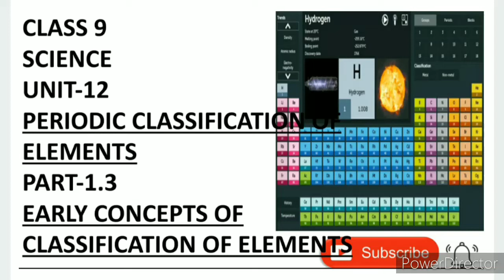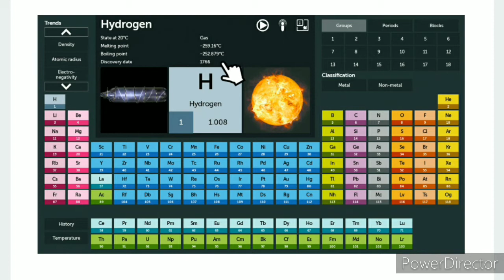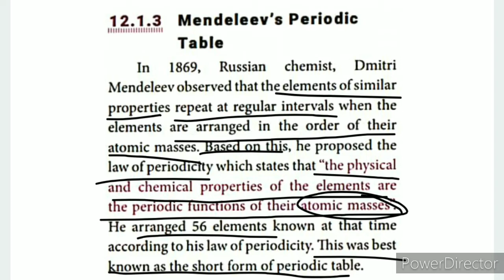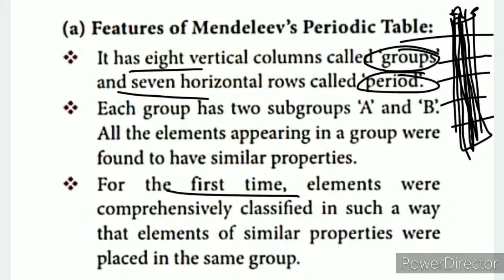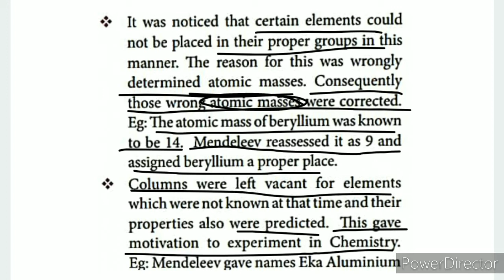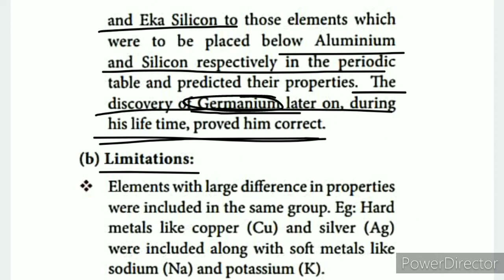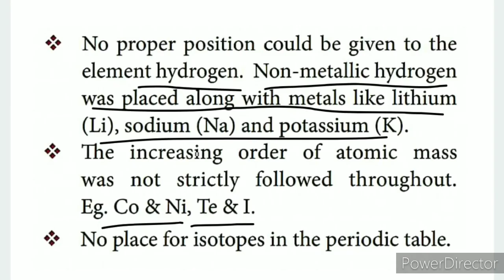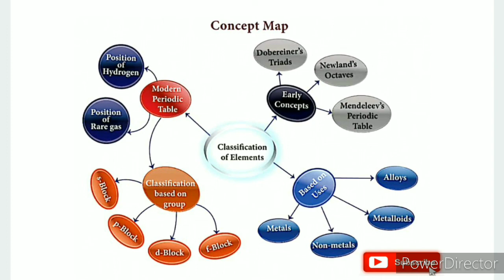CLASS9 SCIENCE UNIT-12 PERIODIC CLASSIFICATION OF ELEMENTS PART-1.3EARLY CONCEPTS OF CLASSIFICATION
CLASS 9 SCIENCE | UNIT-12 PERIODIC CLASSIFICATION OF ELEMENTS | PART-1.3 | EARLY CONCEPTS OF CLASSIFICATION OF ELEMENTS | TN SAMACHEER SYLLABUS